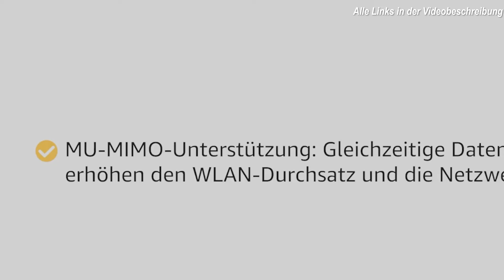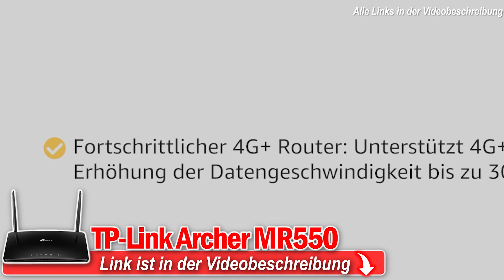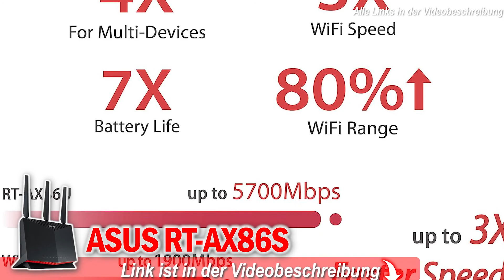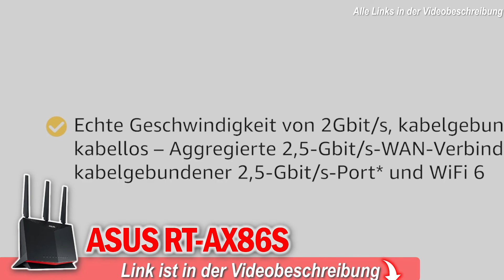Die besten WLAN ROUTER 2024 | Top 3 Wlan Router für Zuhause | 3 Preisklassen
❗️ ⬇︎Die besten Wlan Router - Jetzt Preis prüfen! ⬇︎❗️

0:00​ Intro
0:55 TP-Link Router
2:40 AVM FRITZ!Box Router
4:39 ASUS Router

Kaufratgeber 2023: WLAN Router – Optimale Verbindung und Highspeed-Internet für Ihr Zuhause

WLAN Router sind das Herzstück eines jeden Heimnetzwerks und ermöglichen die drahtlose Internetverbindung verschiedener Endgeräte. Sie sind unverzichtbar für alle, die zu Hause ein stabiles und schnelles Internet benötigen. In diesem Kaufratgeber gehen wir auf die Vorteile von WLAN Routern ein und bieten Ihnen eine Fülle von suchrelevanten Keywords, um Ihre Suche zu optimieren.

Vorteile von WLAN Routern:
Drahtlose Verbindung: WLAN Router ermöglichen eine kabellose Internetverbindung für mehrere Geräte. Suchen Sie nach "drahtloses Internet" oder "WLAN für Zuhause".

Highspeed-Internet: Moderne Router unterstützen hohe Übertragungsraten für schnelles Surfen und Streaming. Geben Sie "schneller WLAN Router" oder "Highspeed Internet" ein.

Erweiterte Reichweite: Sie bieten eine gute Signalreichweite und können mit Repeatern erweitert werden. Keywords wie "Router mit großer Reichweite" oder "WLAN Repeater" sind hier relevant.

Sicherheit: Sie verfügen über verschiedene Sicherheitsfeatures wie Firewall und WPA3-Verschlüsselung. Suchen Sie nach "sicherer WLAN Router" oder "Router mit Firewall".

Multifunktionalität: Viele Modelle bieten zusätzliche Funktionen wie USB-Anschlüsse oder integrierte Modems. Geben Sie "Multifunktionsrouter" oder "Router mit USB" ein.

Kaufempfehlungen und Keywords für die Suche:
Übertragungsstandard: Achten Sie auf aktuelle Standards wie Wi-Fi 6 für optimale Performance. Suchen Sie nach "Wi-Fi 6 Router" oder "neuester WLAN Standard".

Frequenzbänder: Ein Dual-Band oder Tri-Band Router kann Interferenzen reduzieren. Geben Sie "Dual-Band Router" oder "Tri-Band Router" ein.

Anschlüsse: Überprüfen Sie die Anzahl und Art der Anschlüsse, z.B. LAN-Ports und USB-Ports. Keywords wie "Router mit vielen Anschlüssen" oder "Router mit LAN-Ports" können hilfreich sein.

Benutzerfreundlichkeit: Eine intuitive Benutzeroberfläche und einfache Einrichtung sind von Vorteil. Suchen Sie nach "benutzerfreundlicher Router" oder "einfache Router-Einrichtung".

Preis-Leistungs-Verhältnis: Vergleichen Sie Preise und Leistungen verschiedener Modelle. Geben Sie "bestes Preis-Leistungs-Verhältnis WLAN Router" oder "günstiger WLAN Router" ein.

Fazit:
WLAN Router sind essentiell für ein leistungsfähiges und sicheres Heimnetzwerk. Sie bieten drahtloses Highspeed-Internet, erweiterte Reichweite und zahlreiche Zusatzfunktionen. Mit den oben genannten Vorteilen und Keywords sind Sie bestens gerüstet, um den idealen WLAN Router für Ihre Bedürfnisse zu finden. Entdecken Sie die vielfältigen Möglichkeiten moderner Router und genießen Sie eine stabile und schnelle Internetverbindung in Ihrem gesamten Zuhause!